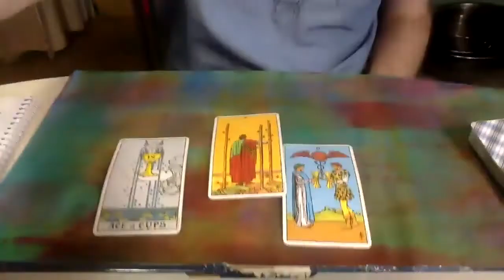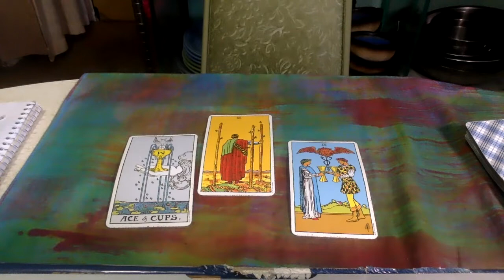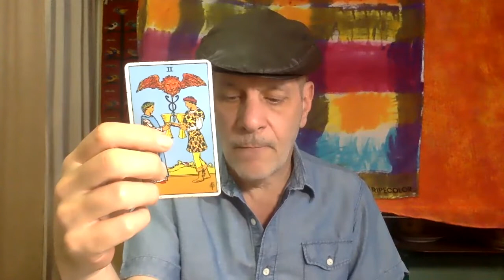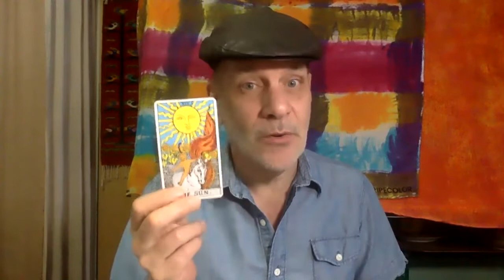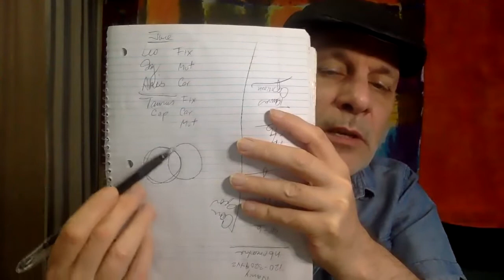Virgo June 2021 Tarot | Virgo 2021 Horoscope | Virgo Tarot Reading